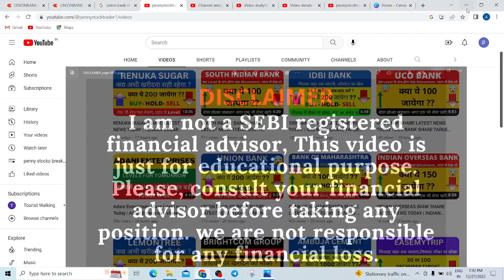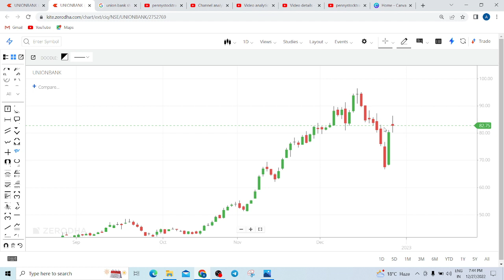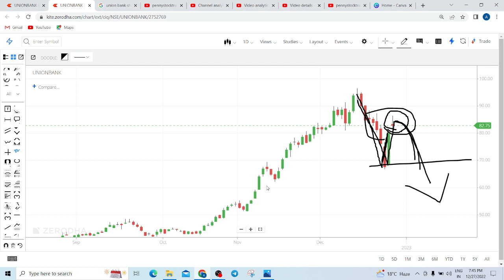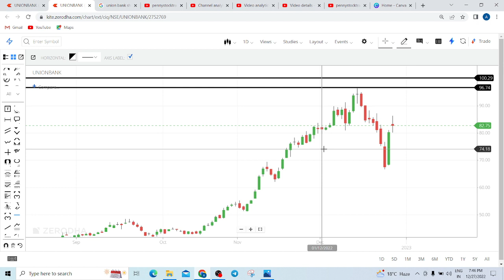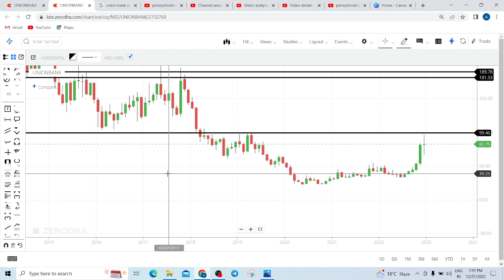UNION BANK OF INDIA SHARE LATEST NEWS TODAY | UNION BANK OF INDIA SHARE TARGET TOMORROW